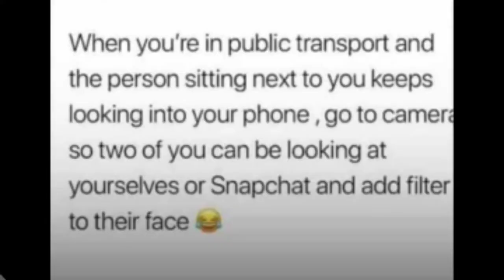ANNOYING THINGS THAT NIGERIANS DO || HABITS, PET PEEVES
Addressing Annoying and hilarious things that us Nigerians do.

P.S This video isn't generalizing everyone, these are my opinions from what I've experienced and noticed.

We can make our own plans,
but the lord gives the right answer. Proverbs 16:1 NLT